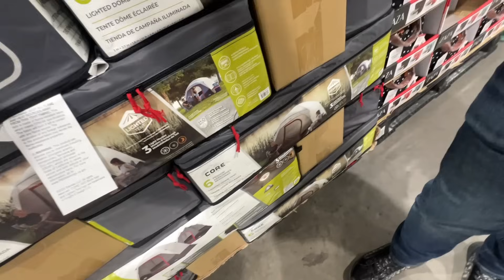Casa de Campar de Costco vs Walmart ⛺️😱 las ponemos a Prueba 😏